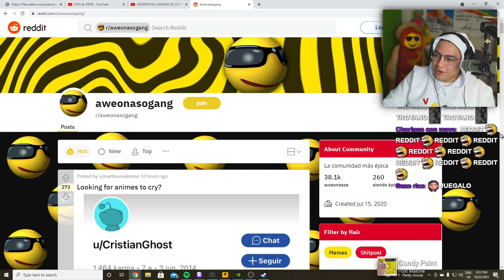looking for animes to cry? XD